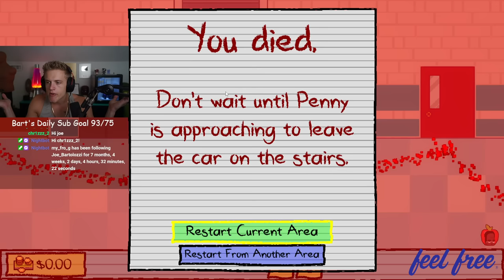Kindergarten 2 ep 1 Joe Bartolozzi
00:00 Intro
00:13 Game starts
01:02 Tuesday
15:30 Death 1
20:36 Death 2
23:59 Death 3
25:46 Death 4
26:50 Death 5
28:00 Death 6
37:18 Tuesday Complete
37:25 Outro